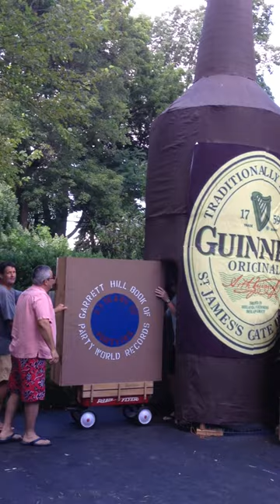World's Biggest Beer Bottle